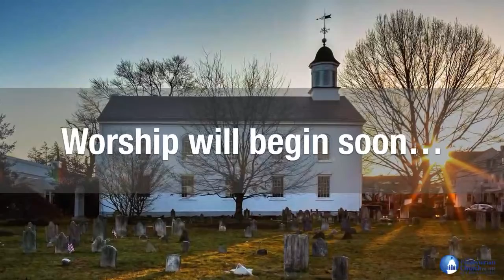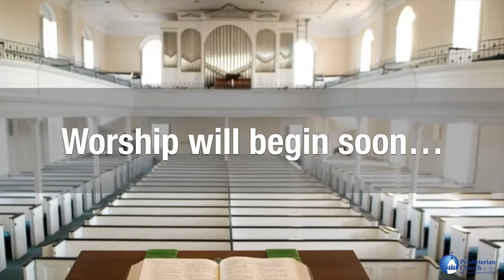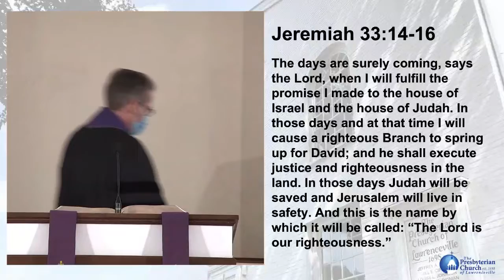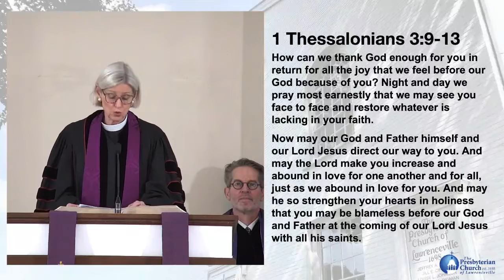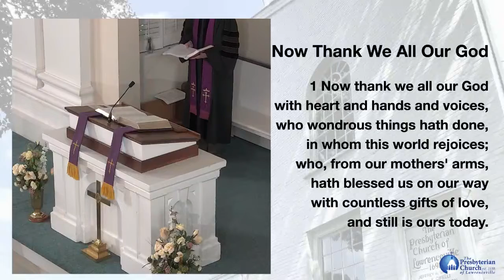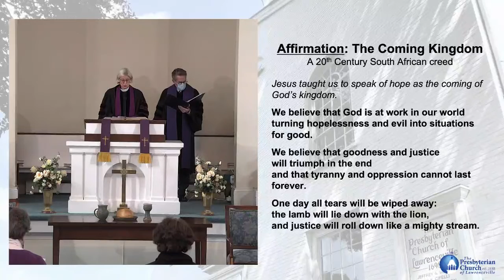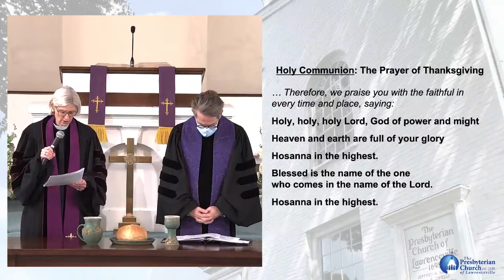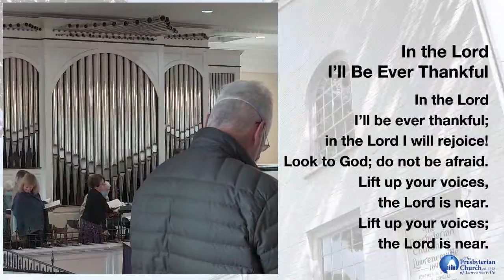11/28/21 PCOL Service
First service in Advent with The Rev. Dr. Jeffery A. Vamos preaching.